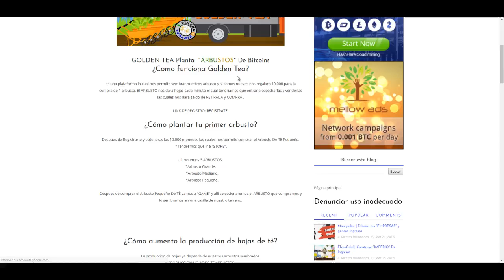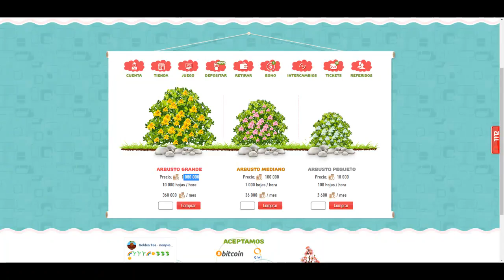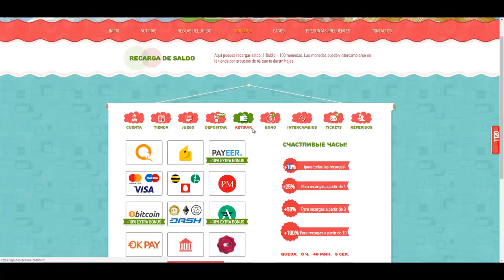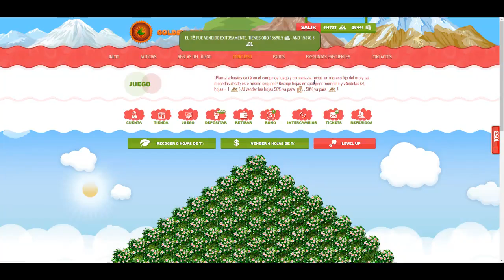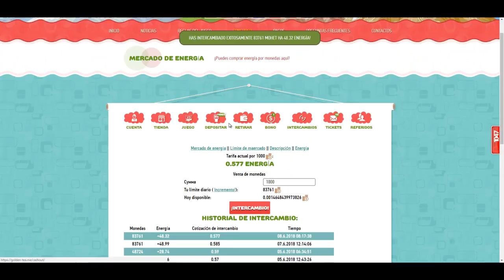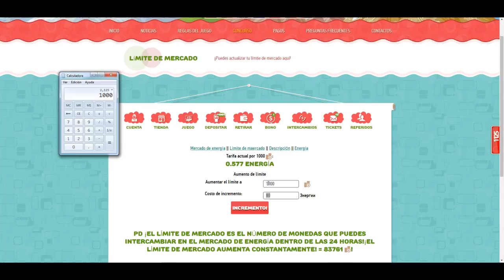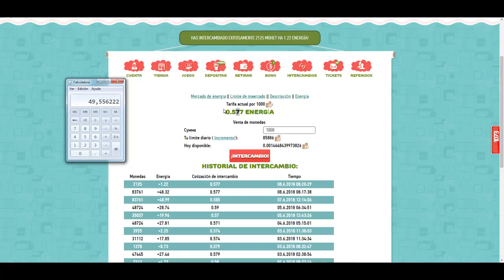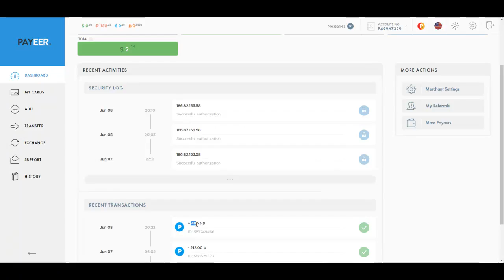Vean como se puede Convertir Un Arbol pequeño en Mediano, y como retirar dinero de aca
Vean como se puede Convertir Un Árbol pequeño en Mediano, y como retirar dinero  de aca.

GOLDEN TEA   MINERIA EN LA NUBE

SEÑORES AHORA SI LLEGO  UNA BUENA PAGINA PARA MINAR LLEVA 5 AÑOS PAGANDO
A TIEMPO Y SIN ERROR, LA GENTE ESTA MUY FELIS
ACA ES GANANDO, LOS CUALES PUEDO RETIRAR SI QUIERO A DIARIO
POR BTC, O POR CUALQUIER OTRA PASARELA QUE ESTA DENTRO DE LA PAGINA
NO TIENEN QUE INVERTIR NADA SOLO PEDIR UN BONO DE 10.000 MONEDAS
QUE NOS DAN Y COMPRAR UNA POTENCIA DE MINADO Y COMENSAMOS A GANAR
VEAMOS BIEN EL VIDEO PARA QUE SIGAN LOS PASO VALE